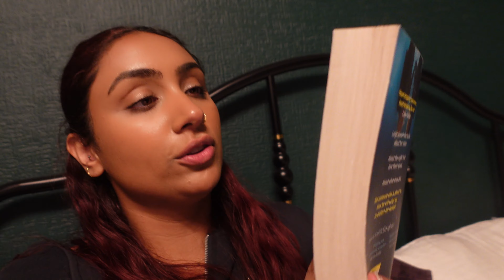my FATHER-IN-LAW teaches me HOW TO play the piano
I've decided to change my hair again so I went to Shoreditch for a hair consultation. Later on, my father-in-law teaches me how to play a Hindi song on the piano!

//dope beats produced by
EpidemicSounds.com